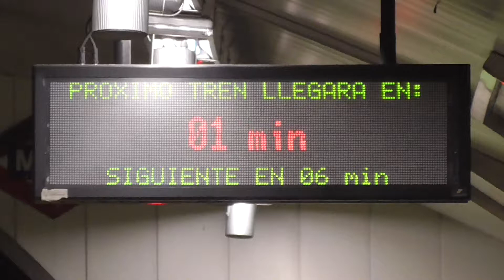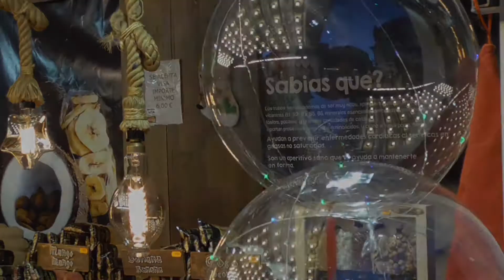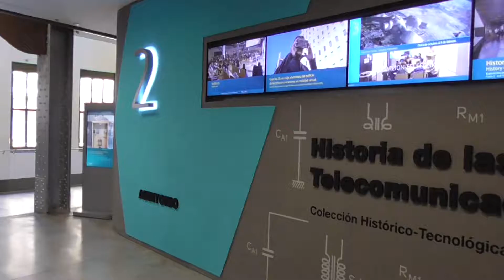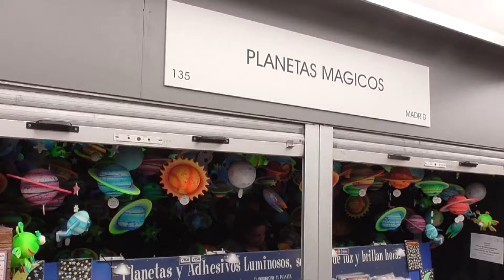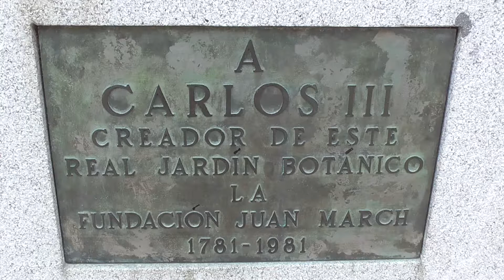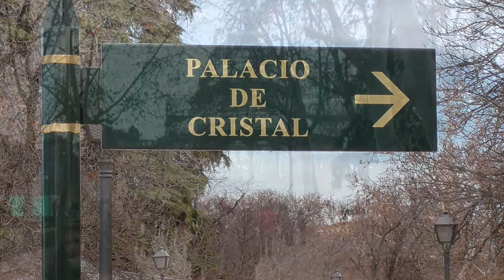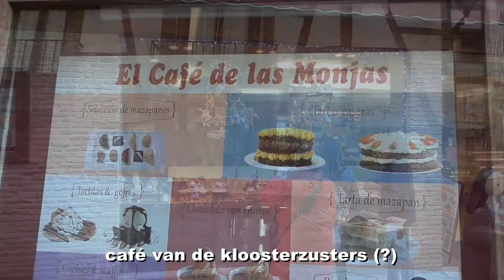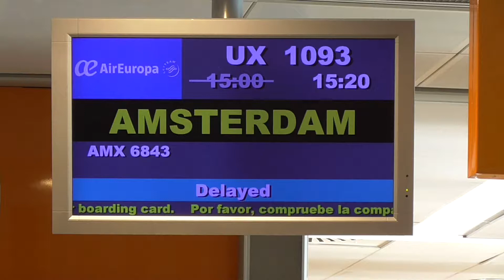MADRID - Sprekend de wereld in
Bezoek met SDWI aan Madrid, 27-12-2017 tot 3-1-2018